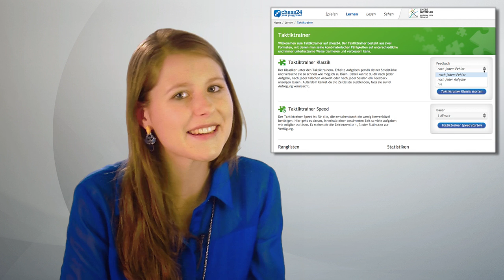Melanie Ohme präsentiert chess24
Frauen-Großmeisterin Melanie Ohme präsentiert chess24.